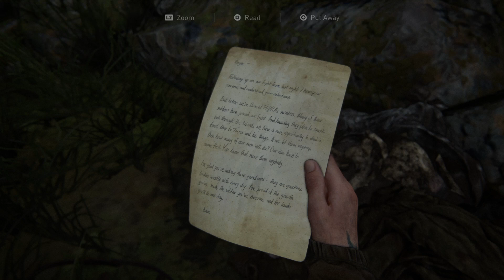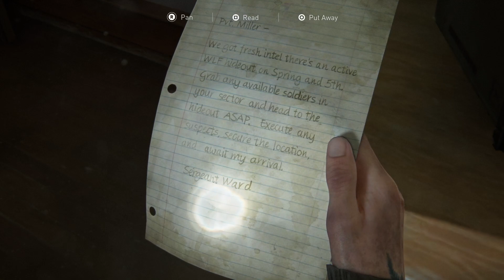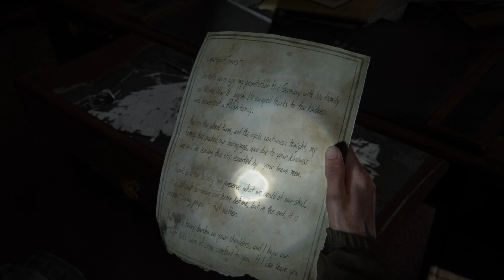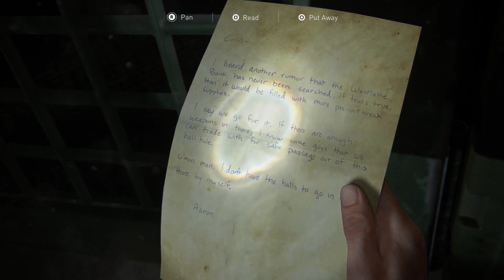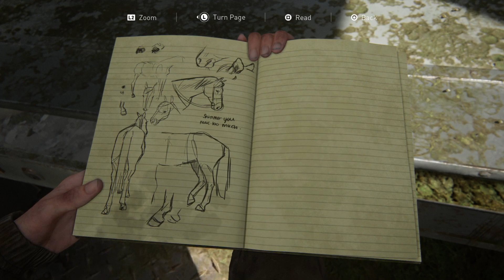The Last of Us Part II - Part 5 - Seattle Day 1 - Part 2